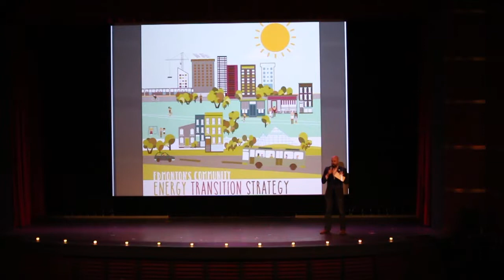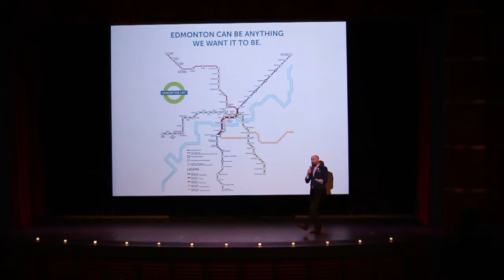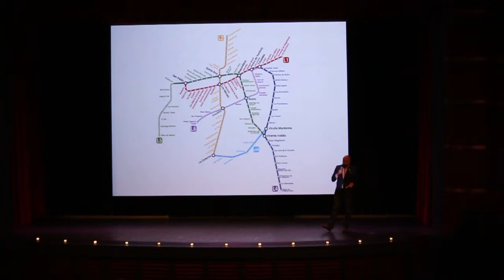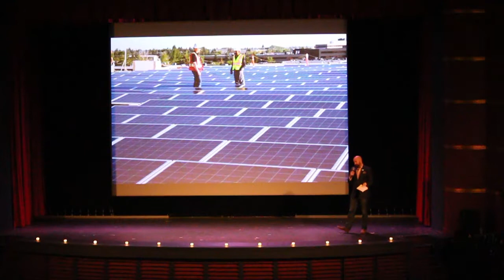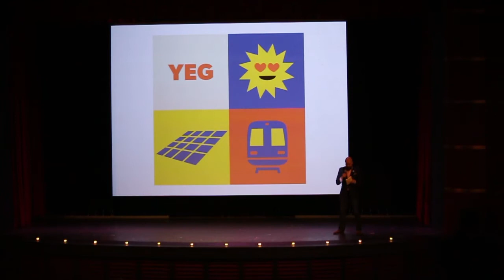Lightspeed in Edmonton | Duncan Kinney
"For something that's affordable, a mature technology, and the next generation of energy infrastructure, this is something that makes a ton of sense."

Progress Alberta's Duncan Kinney argues for a significant leap towards sustainable transit infrastructure and shares why he's helping build movement to encourage the Edmonton to procure enough renewable energy to power our Light Rail Transit system.